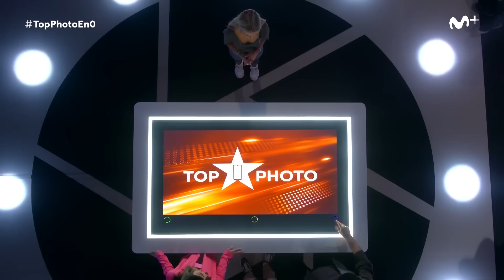TOP PHOTO - Capítulo 2 | Dulceida y el resto de jurado analizan las fotos de Andrea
Andrea se movió como pez en el agua entre el backstage de El Médico, y muestra de ello fue el gran retrato en blanco y negro que presentó. Pero nuestro jurado, indagando en su carrete, encontró una imagen que les enamoró al instante. ¿Creéis que es mejor que la que presentó?